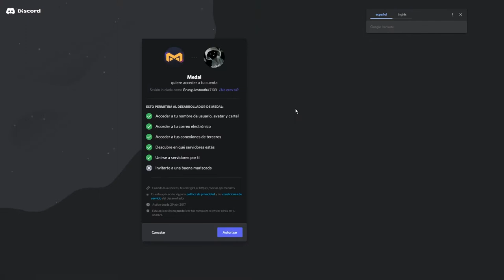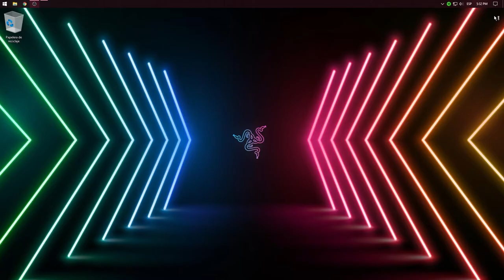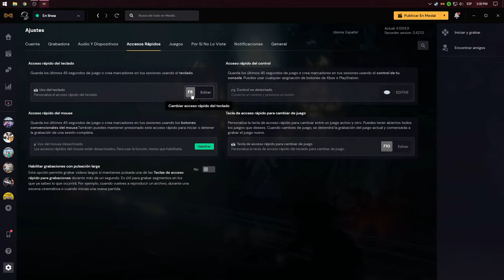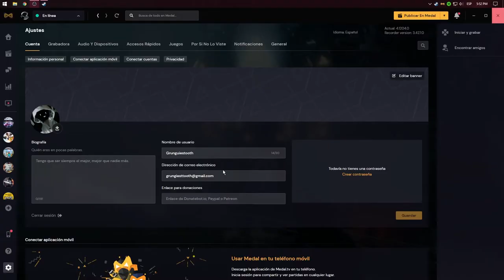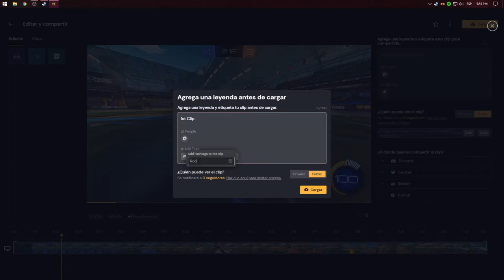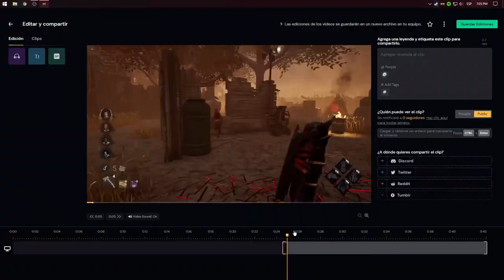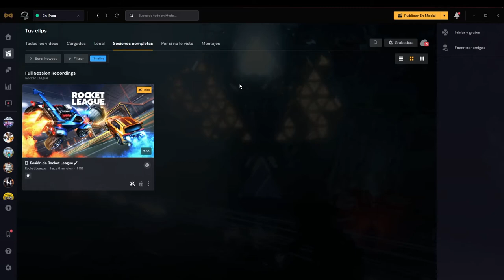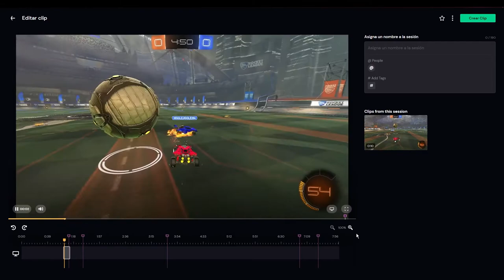MEDAL TV | La mejor manera de capturar y compartir tus clips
Medal TV Es una herramienta que sirve para sacar clips, grabar tus partidas, compartirlas en una plataforma dedicada, Ver clips de otros jugadores, Y compartirlos tambien en redes, MEDAL tiene aplicación para móvil de esa manera puedes ver todos tus clips en cualquier lugar!!